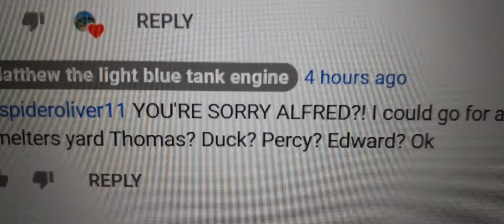James lines for Matthew the light blue tank engine